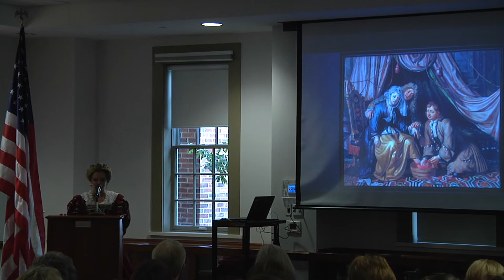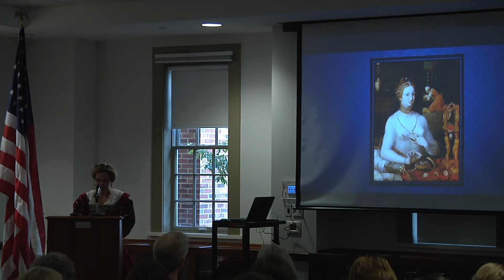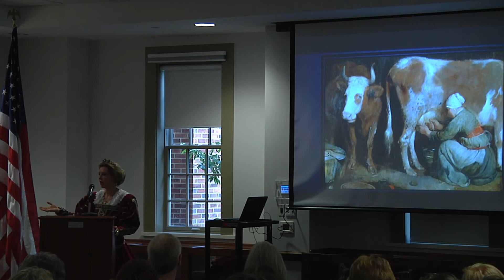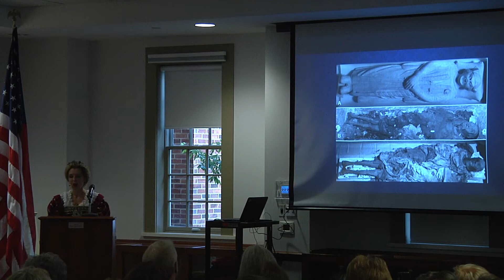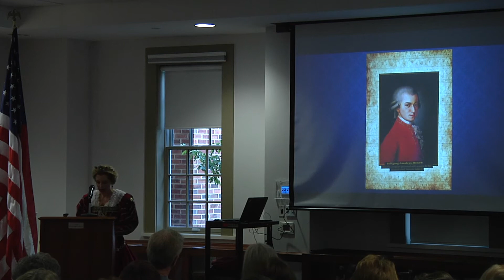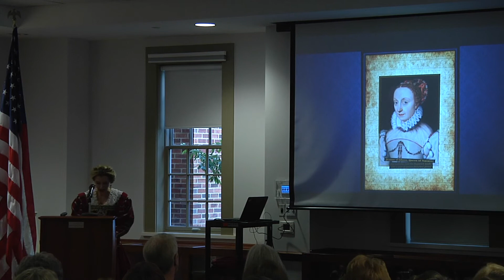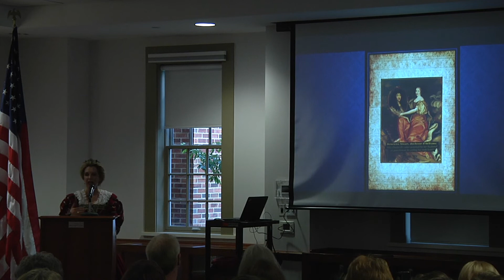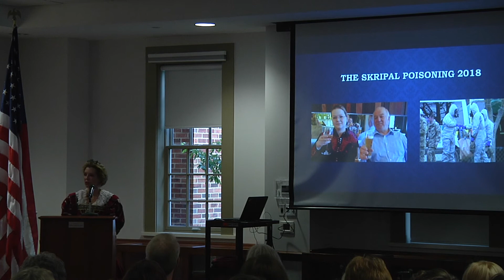Author Eleanor Herman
Author Eleanor Herman discusses her new book, "The Royal Art of Poison". Presented by the Hudson Library and Historical Society